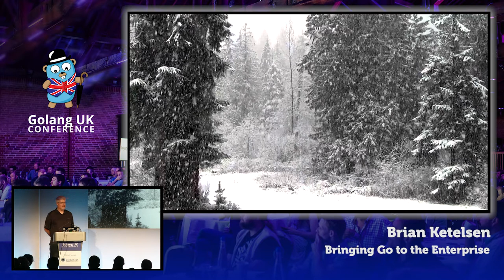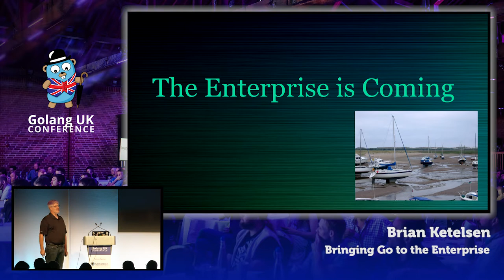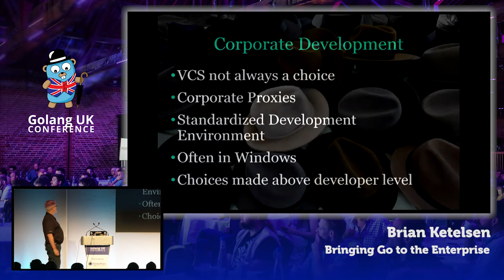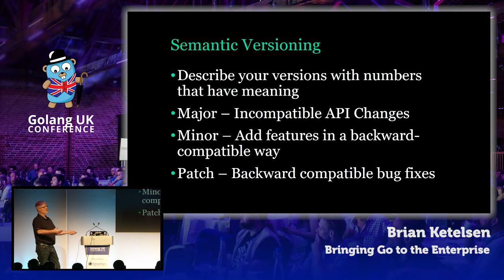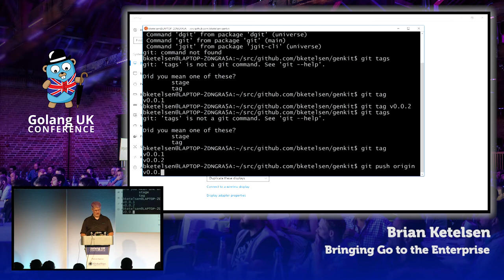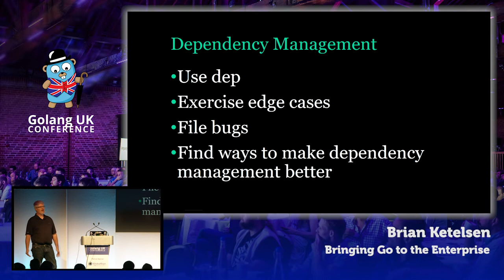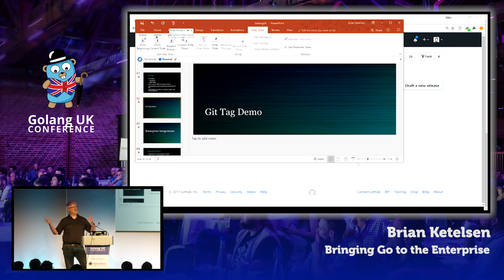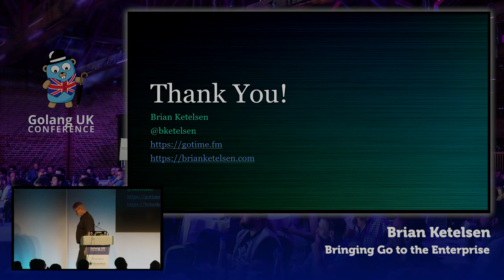Golang UK Conference 2017 | Brian Ketelsen - Bringing Go to the Enterprise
In this talk I'll share my unique experiences as a trainer and author bringing Go to enterprise companies. We'll talk about what works well, what needs improvement, and what we can do as a community to foster Go adoption in more companies. In 2016 I quit my job and set out to train the world on how to use Go and Kubernetes. Over the course of the last 18 months I've learned a lot of things about Go, and I want to share them with you in this talk.